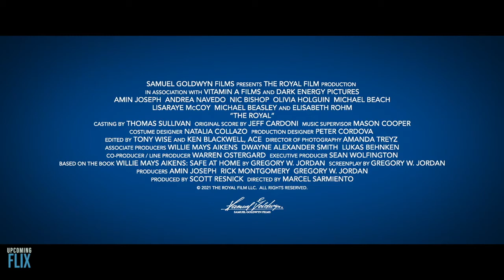The Royal | July 2022 Releases | UpComing Flix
Release Date: July 15, 2022  (In Theater) Limited

Elisabeth Rohm, Marcel Sarmiento, Andrea Navedo, Amin Joseph, Gregory W. Jordan, Olivia Taylor Cruz

Faith and family helped baseball legend Willie Mays Aikens survive a historically unjust incarceration, but he quickly finds upon his release that faith and family – and addiction and fame - are still as hard as hitting a curveball.